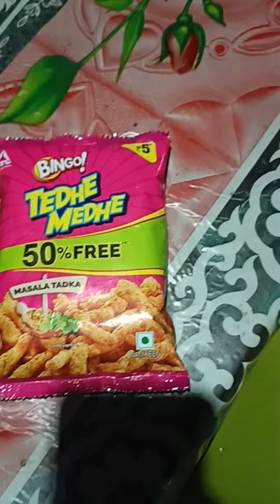Thanda botorot cha cup 🍵🥰